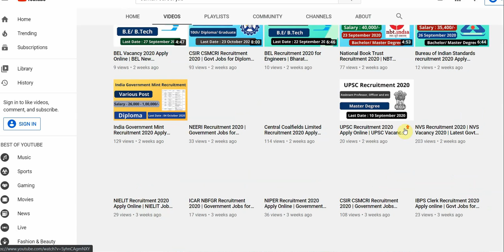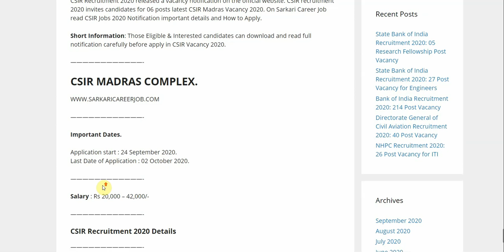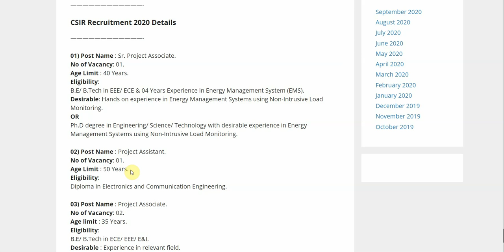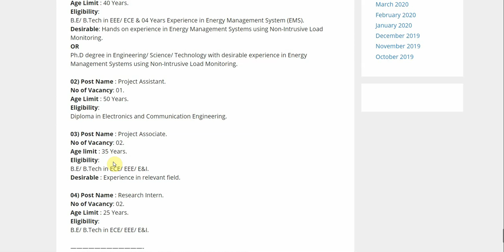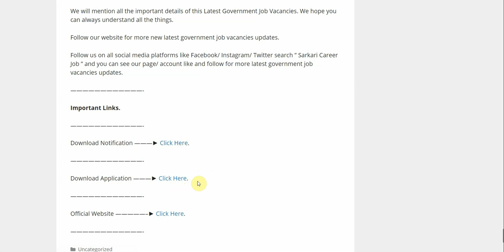CSIR Recruitment 2020 | Government Jobs for Engineers | Latest Govt Jobs 2020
CSIR Recruitment 2020 released a vacancy notification. CSIR recruitment 2020 invites candidates for 06 posts latest CSIR Madras Vacancy 2020. On Sarkari Career Job read CSIR Jobs 2020 Notification important details and How to Apply.

Short Information: Those Eligible & Interested candidates can download and read full notification carefully before apply in CSIR Vacancy 2020.

Hello Friends, Welcome to our Youtube channel Sarkari Career Job where we are giving updates regarding Latest Government jobs, latest Govt Job Notification, 10th/12th pass jobs, Govt Job Vacancy for Engineers and etc.

CSIR Recruitment,
CSIR recruitment notification,
CSIR jobs,
CSIR vacancy,
CSIR recruitment 2020 apply online,
CSIR vacancy 2020,
CSIR recruitment 2020 notification,
sarkari career job,
sarkari jobs,
latest govt job updates in hindi,

rrb free job alert, 10th pass govt job 2020, latest government jobs 2020, sarkari naukri result 2020,